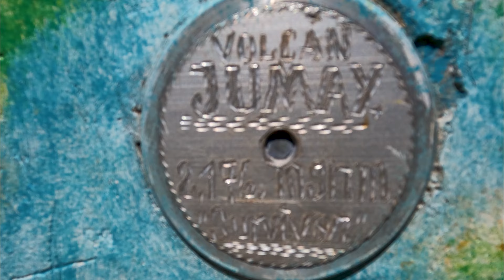Volcan Jumay - Alto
Volcán Jumay, conocido como el guardián del valle de xelapan. Es el Coloso mas alto en el Oriente del País. Dicho volcán tiene una altura de 2,176 msnm siendo este el 20vo mas alto de Guatemala. Su ascenso de 3 horas aproximadamente otorga un reto mediano para todos los montañistas.

Este es el segundo viaje de 5 realizados con Senderos Tour GT. Dejare sus puntos de contacto a continuación

Esta travesia la realice con "Senderos Tour GT", quienes se encargaron del transporte, la logística y los guías para estos viajes. Comparto sus redes a continuación

Teléfono de Senderos Tour GT =    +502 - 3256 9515

TiKtoK con el mismo nombre que en instragram